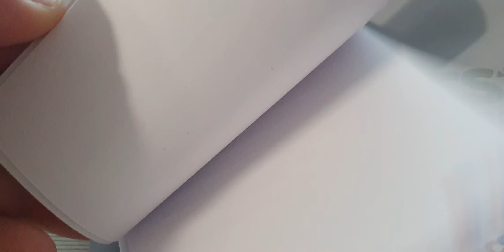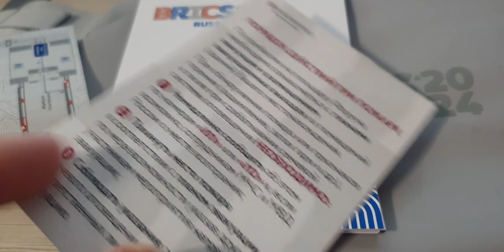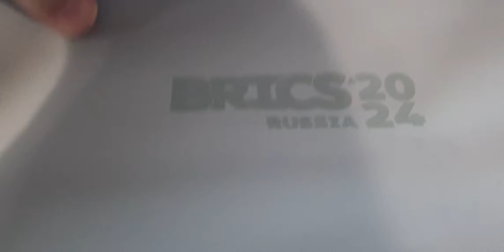БРИКС 2024 Подарки для СМИ. Руслан Михайлов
Руслан Михайлов политобозреватель России, журналист евразийский институт и молодежных инициатив
Юрий Сергеевич Самонкин политобозреватель России, Президент евразийский институт и молодежных инициатив
В ролике Руслан Михайлов могут быть использованы фото, рисунки и аудио файлы из открытых источников Google, Яндекс, YouTube